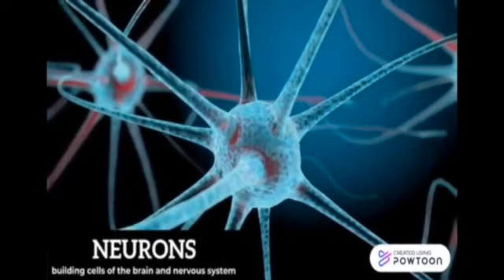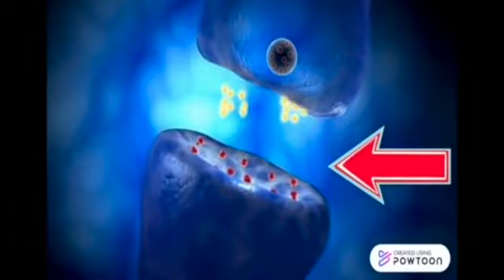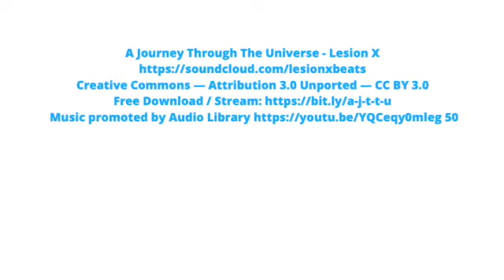Your Magnificent Plastic Brain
Your brain has a remarkable capacity to rewire itself. Until recently, scientists thought we lost this ability, called neuroplasticity, after childhood. But now we know that, for better or worse, everything you experience changes your brain.

Created by Pamela Karasmilova